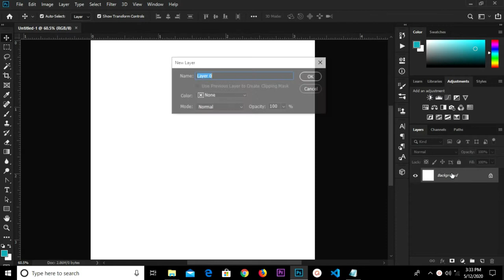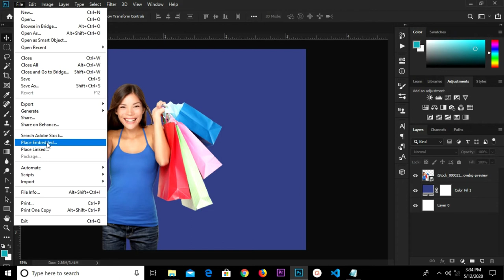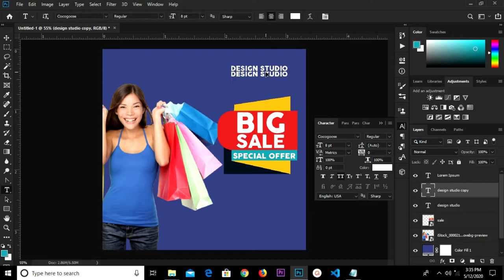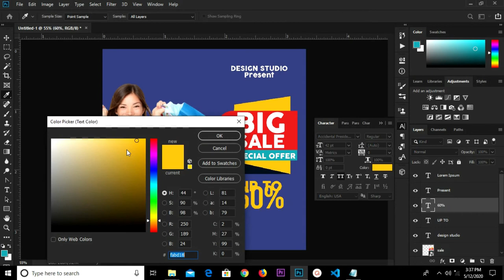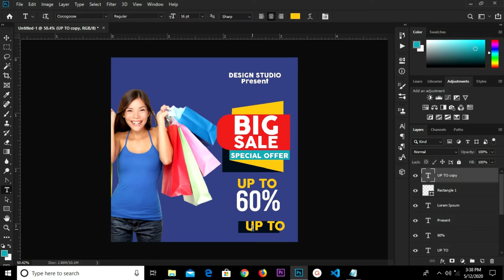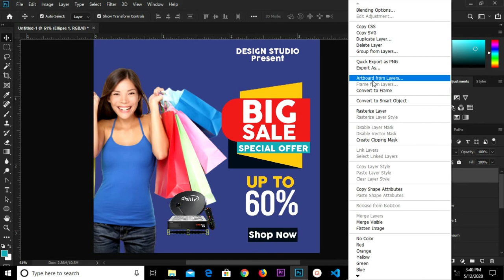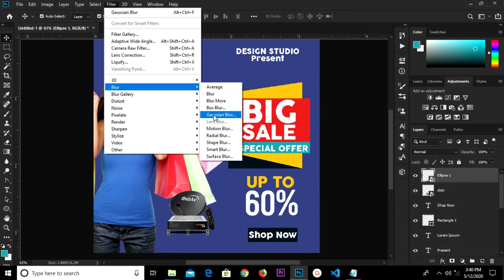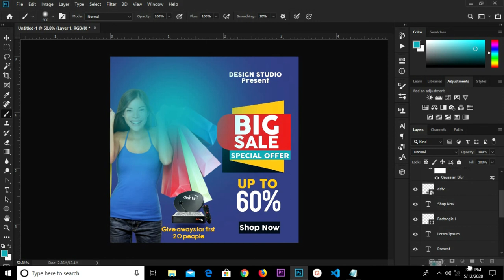How to create a big sale flyer in Photoshop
In this Photoshop Tutorial I am going to show you how to create a big sale flyer.